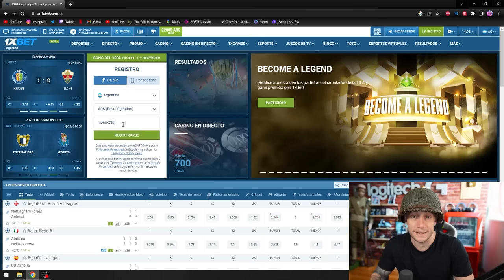LA MEJOR PELEA DE TODOS LOS TIEMPOS